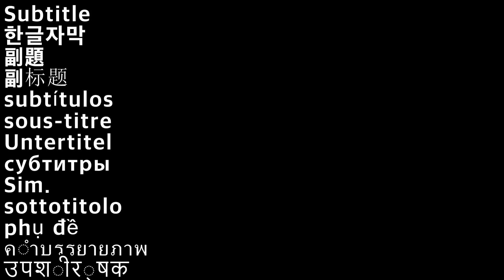TIG(GTAW) Welding 5G Fill+Cap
Please turn on the captions and watch😎😎
Following the #25 video, this time it's the Fill+Cap Pass welding video.
If you want to watch the Root+Hot pass video, you can watch #25.